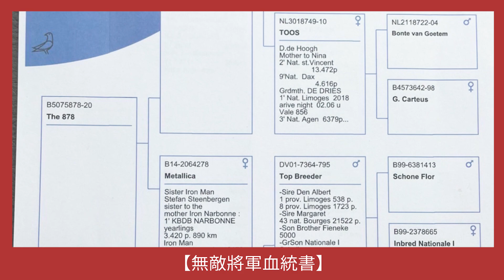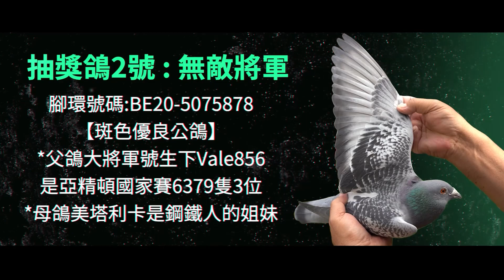【2022銘鴿抽獎】抽獎鴿2號－無敵將軍介紹｜耐翔購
抽獎鴿2號－無敵將軍
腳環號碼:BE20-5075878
父鴿:大將軍號生下Vale856，亞精頓國家賽6379隻，3位
大將軍的兄妹Nina榮獲聖維仙13472隻，亞軍，以及達克斯國家賽9位
母鴿:美塔利卡是鋼鐵人的姐妹，也是鋼鐵拿邦媽媽的姐妹
鋼鐵拿邦是KBDB國家賽一位，而鋼鐵人是蒙托邦國家賽一位、布利福省賽4位
【2022銘鴿抽獎】由比利時賽鴿銘家Stefan Steenbergen親自作育的4大種鴿
Stefan Steenbergen在比利時是聞名的賽鴿銘家
他以使翔少數精良戰隊，保持十年賽鴿領先的賽績
總共榮獲五次KBDB全國冠軍、三十次省賽冠軍、六次KBDB全國鴿王
此次的4隻抽獎鴿的素質及育種價值我們是抱著深切的期待!!
活動期間:4~6月
參賽辦法:4~5月間於耐翔購網站、致電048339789消費或於鴿店購買(鴿店限多利勝、卷限量發送)，每筆滿$2000元可獲得抽獎卷一張
滿$4000元可得兩張，以此類推。耐翔購網站會員更獨享多倍抽獎機會。
消費越多中獎機率越高，馬上前往消費獲得中獎機會。(活動不包含蝦皮)
抽獎日期:6月於YouTube直播抽獎
抽獎獎品:賽鴿四羽
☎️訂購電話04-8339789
耐翔購推出全新會員制度！只要加會員馬上送您300元購物金，更享有紅利點數優惠、生日禮、會員優惠價、升等禮。等級高的鴿友更享有年度銘鴿抽獎加倍送福利。
想領取優惠？現在就加入，解鎖耐翔銀級的福利。
已經是耐翔購會員？等你來探索金、鑽石、天堂等級的福利！